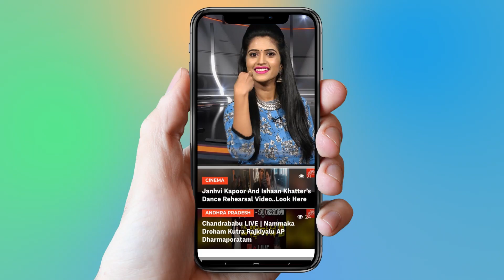Rana Daggupati Complete Transformation As Chandrababu | NTR Biopic Updates | YOYO Cine Talkies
Rana Daggupati Complete Transformation As Chandrababu,
 NTR Biopic.

Rana Daggubati, who is playing N Chandrababu Naidu in the NTR biopic directed by Krish, is leaving no stone unturned to do justice to his role. He recently met the AP Chief Minister along with Balakrishna and Krish in connection with the role, and is also currently watching a lot of videos of CBN.

“Rana met a few of Naidu’s friends to get information about him and how he talks and behaves. He is also watching videos of the A.P. Chief Minister and keenly observing him,” says a source, adding, “He is mainly concentrating on Naidu’s accent.” The film’s shooting has already begun in Hyderabad.

Recently, Balakrishna and Krish also visited NTR’s native village Nimmakuru, and spoke to a few people there.

Surabhi.